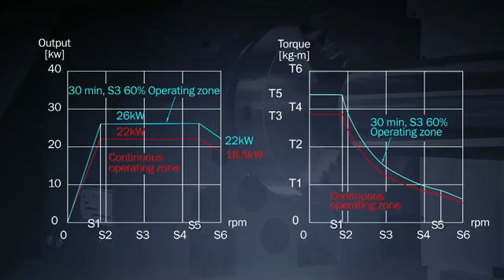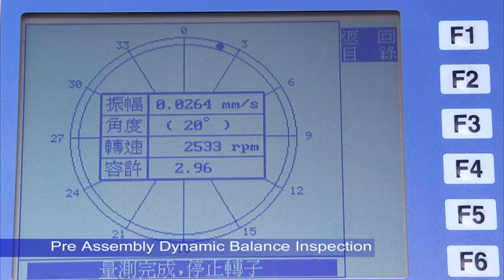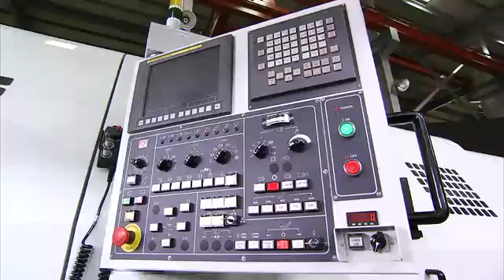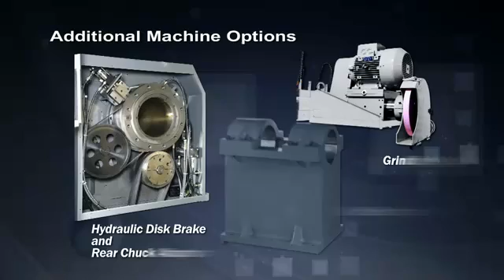CNC-TAKANG Taiwan, CNC Heavy Duty Lathe Machine